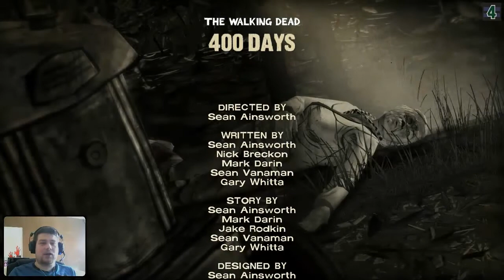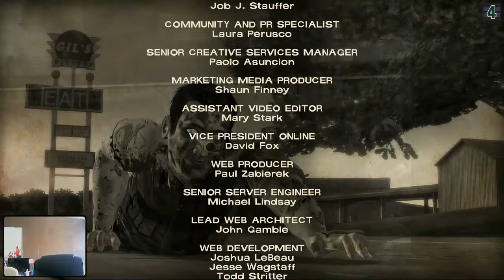The Walking Dead 400 Days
Join Alpha as he play's The Walking Dead 400 Days Episode,  In this episode you will see a group of survivors with their own stories.  Join Alpha in the season finale of The Walking Dead.  Try to see the links between each chapter during this video and keep in mind that some characters may pop up in season 2 of The Walking Dead.